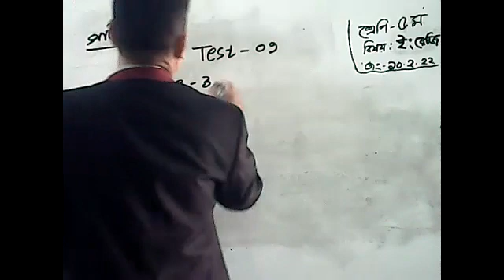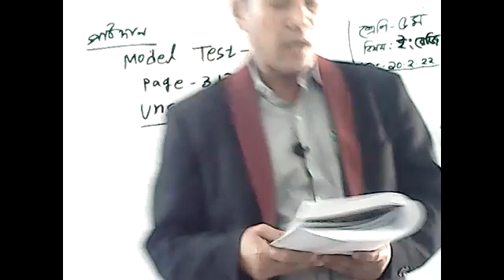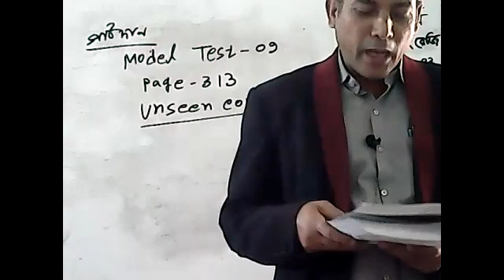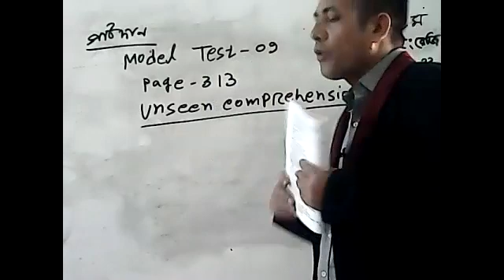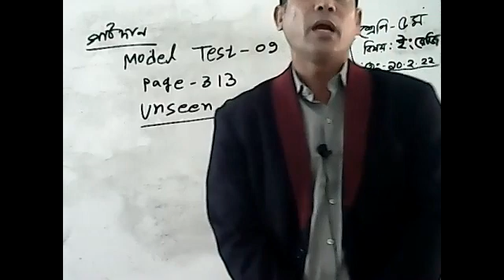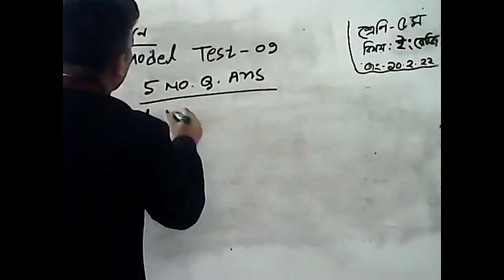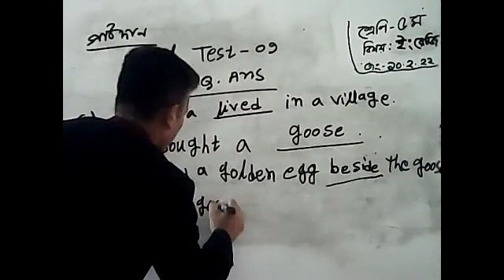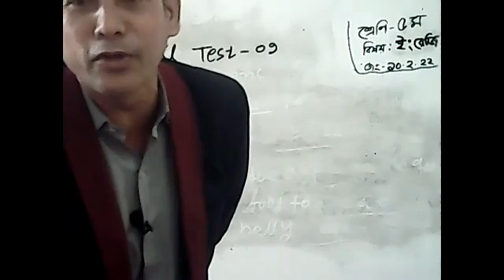class 5 English